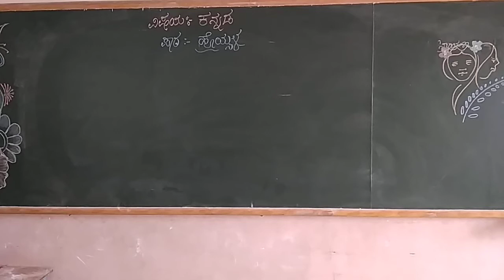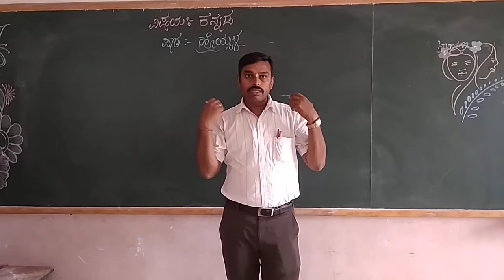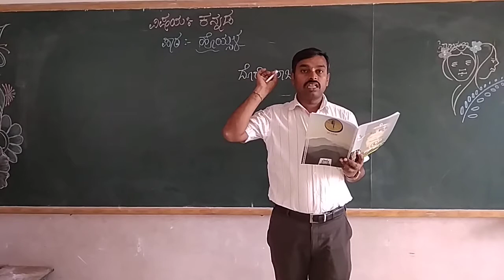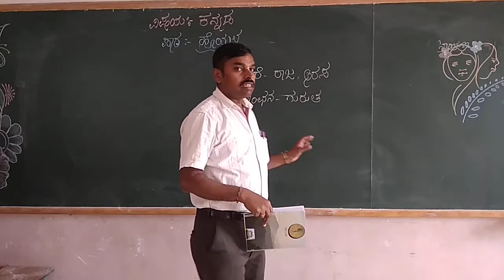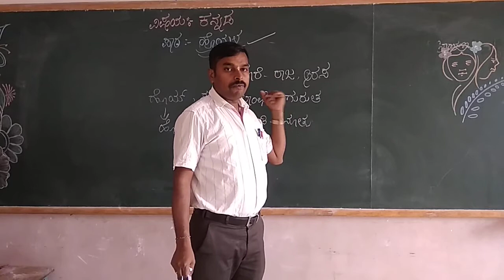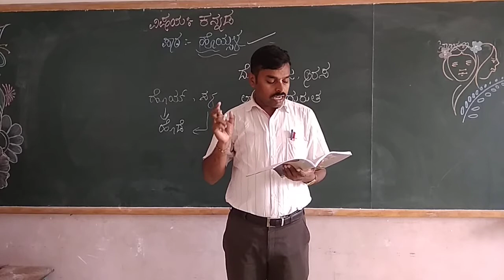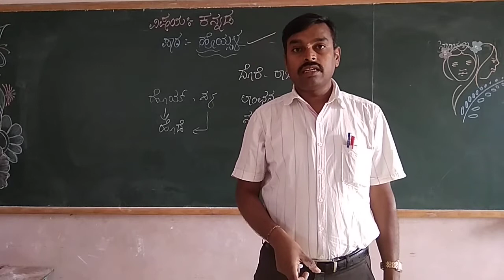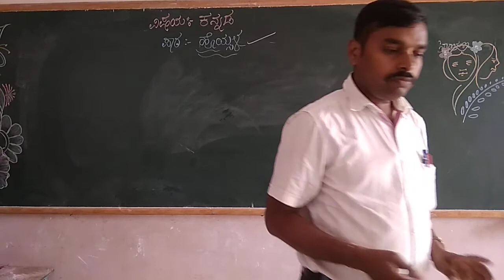3rd Kannada'' Hoysala' Part- 3 Class By- Prashanth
3rd Kannada'' Hoysala' Part- 3 Class By- Prashanth